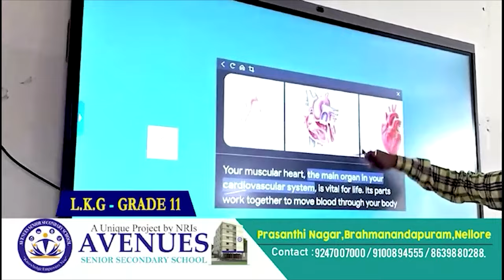కక్ష సాధింపు చర్యలు వద్దు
- పేదలకు తాను ఉద్యోగ అవకాశంకల్పిస్తే తొలగిస్తున్నారు
- ముసునూరు రోడ్డులో తనను కించ పరిచేలా ప్లెక్సీ వేశారు
- కావలిలో 125 ఎకరాల కబ్జా అంటూ తనపై అసత్య కథనాలు రాస్తున్నారు
- కావలి చెరువులో నాయుడు రాం ప్రసాద్ 24 ఎకరాలు కబ్జా చేశాడు ఎమ్మెల్యే తొలగిస్తారా..
- ఎమ్మెల్యే కావ్య కృష్ణారెడ్డి కి మాజీ ఎమ్మెల్యే ప్రతాప్ కుమార్ రెడ్డి సవాల్